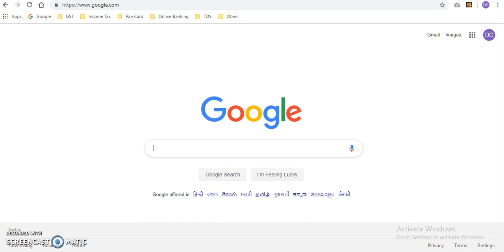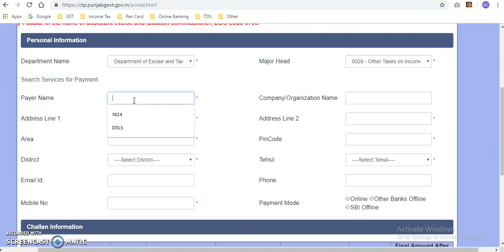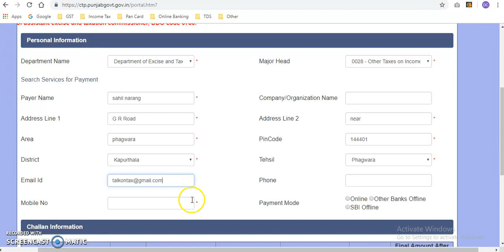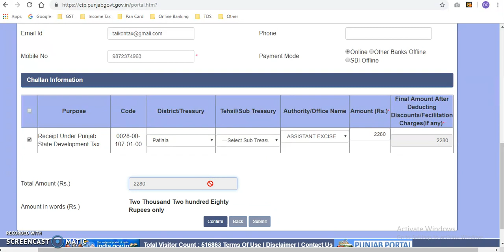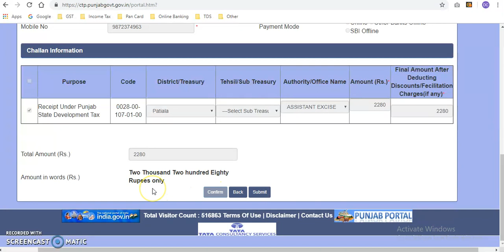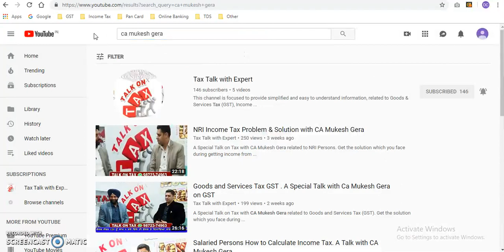How to Pay Punjab State Development Tax Online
All you want to know about The Punjab State Development Tax Act, 2018 (Professional Tax)

Date of enactment of Act: April 16, 2018